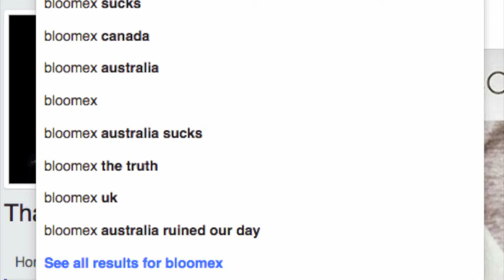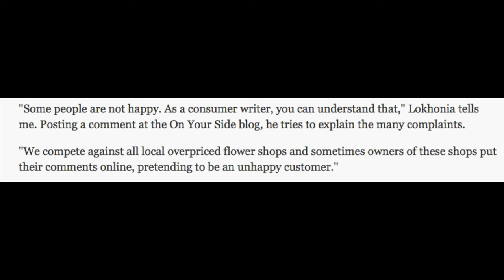Bloomex: The Bloom Is Off The Rose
This company's a complete scam. Spread the word!